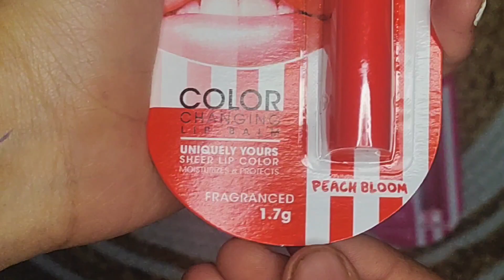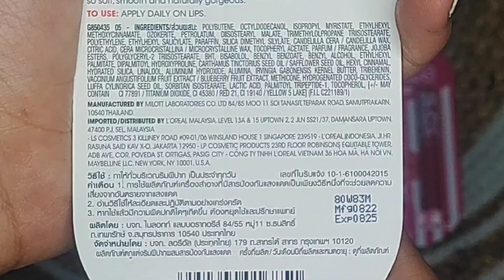Uncover the 5 Baby Lips MUST HAVES Under 200rs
MaybellineNewYork Baby Lips
5best babyLips
लिप बाम जो होंठों को एक रंगीन और शानदार अनुभव देता है, आपके होंठों को प्रसन्न और मॉइस्चराइज़ करता है

होंठ नरम हो जाते हैं, लंबे समय तक चलने वाला हाइड्रेशन

अपने ऊपरी और निचले होंठ पर लागू करें। आवश्यकतानुसार अधिक लागू करें।

लिप बाम SPF20 के साथ संक्रमित होते हैं, हैंडी रिट्रैक्टेबल स्टिक जो उपयोग करने और ले जाने में आसान होते हैं

सामग्री: 1x Maybelline न्यूयॉर्क बेबी लिप्स एंटी ऑक्सीडेंट, बेरी,